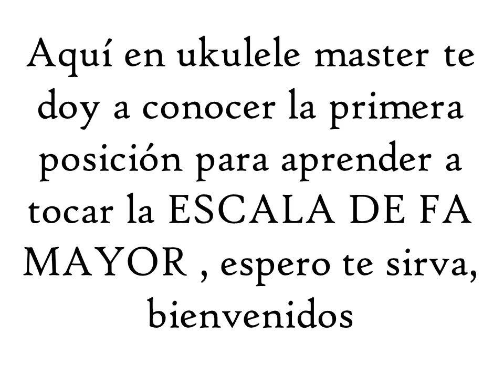Escala De FA Mayor Para Ukulele Soprano | Primera Posición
Una escala mas para la colección de escalas para ukulele, espero les sirva, esta información, y la aprendan.